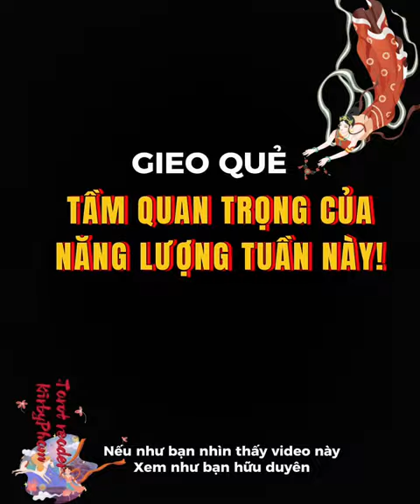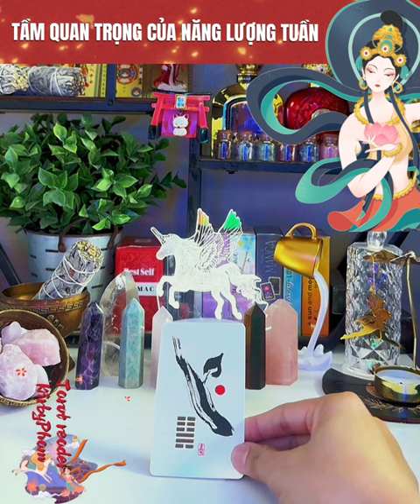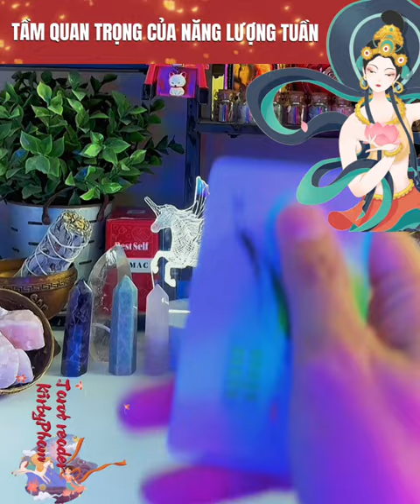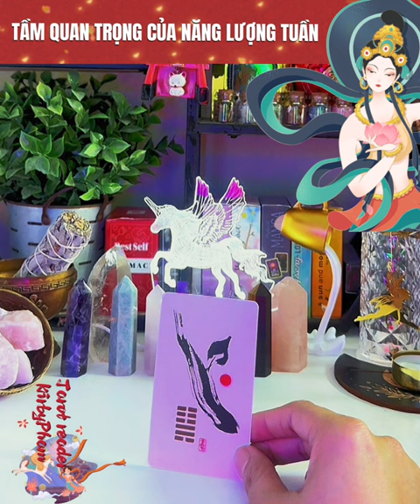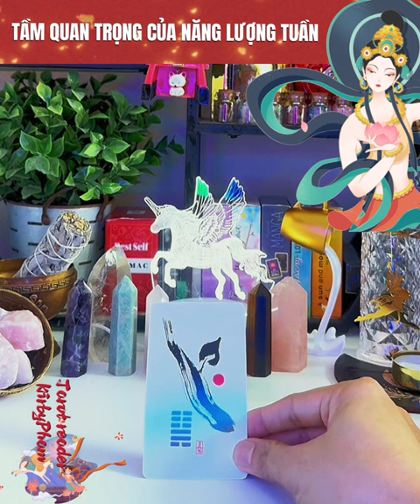Tầm quan trọng của năng lượng tuần này - Trải bài kinh dịch